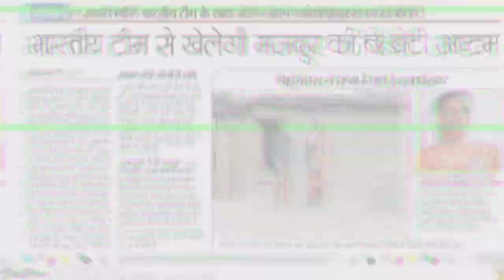ASTAM ORAON JHARKHAND PLAYER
ASTAM ORAON JHARKHAND PLAYER AMAZON STORE ***FOOTBALL KIT***
***FLIPKART***
FOOTBALL // फ़ुटबॉल
SHOE // जूता
SINGUARD // सिंगार्ड
SOCKS // सिंगार्ड
FOOTBALL BAG //  बैग